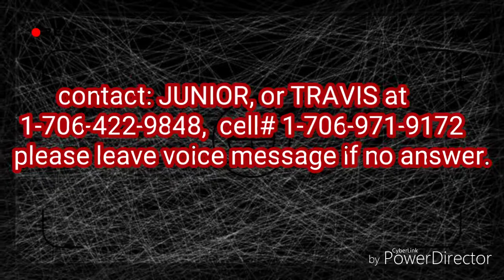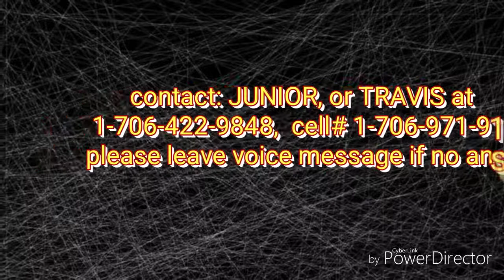Max effort bench 2-4-19